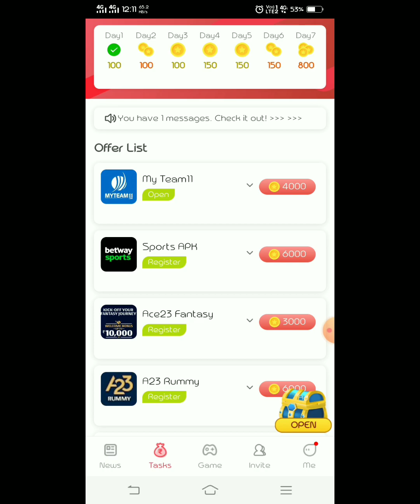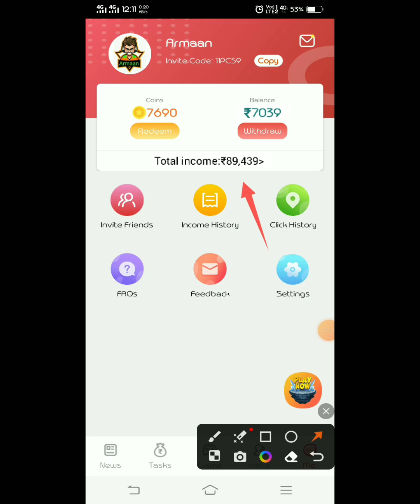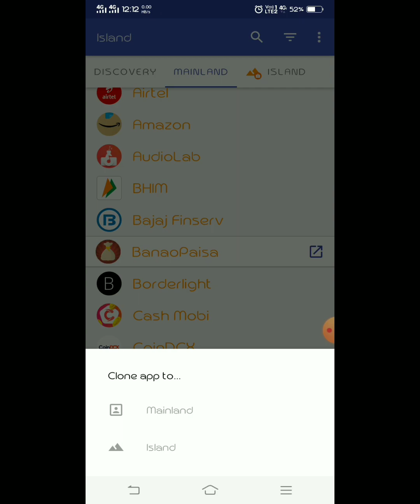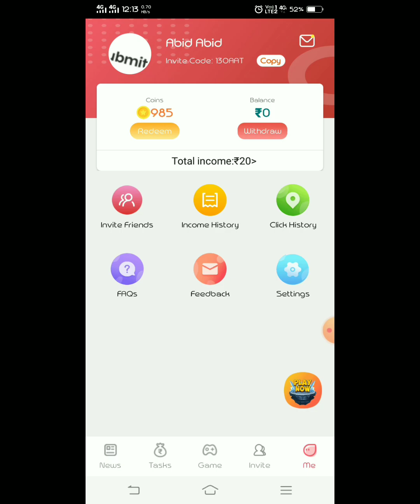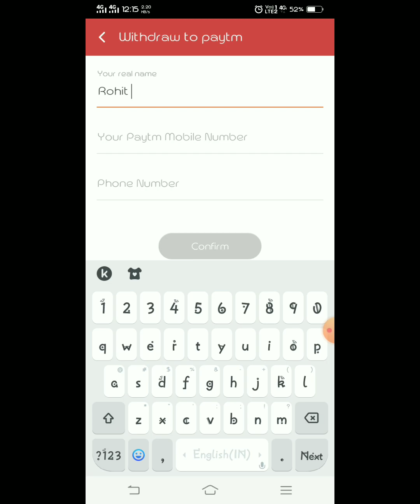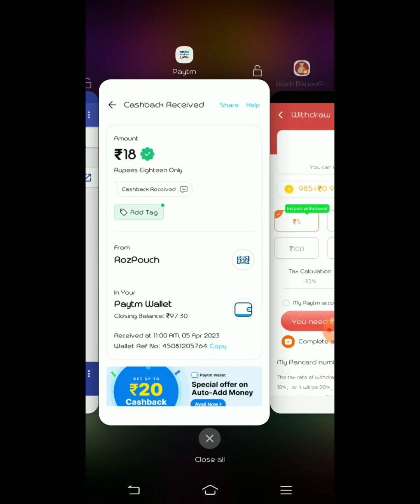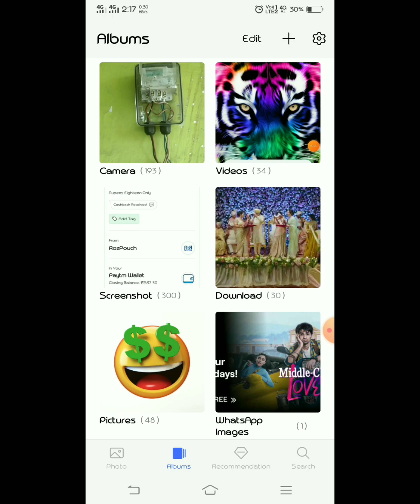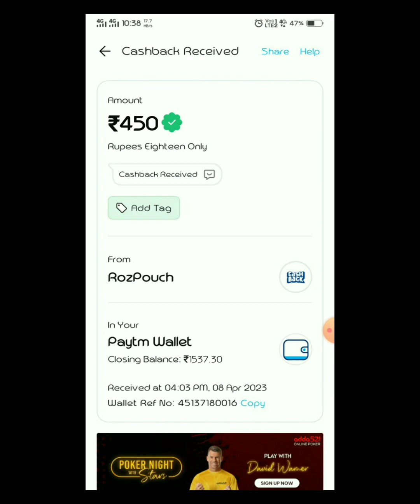😱Banao Paisa App Unlimited Trick | Banao Paisa App Se Paise Kaise Kamaye | Free Paytm Cash App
Refer Code:-  11PC59

Refer Code:-  10GOAI

🔴Some Most Popular Earning ∆pps

Refer Code:-  sehwaasomair2221

Refer Code:-  phNDvAArB2

Hey guys my name is Sehwaas Omair and today in this video i gonna sow you one of the best earning application in earning field.

Top Search:-

banao paisa app Unlimited Trick
banao paisa app Se Paise Kaise Kamaye
banao paisa app payment proof
banao paisa app Unlimited Trick 2022
how to earn money from banao paisa app
ghar baithe paise kaise kamaye
2022 Best Earning App
paytm cash
earning apps
earn money
earning app 2022
paytm earning

My business ID for any requirement